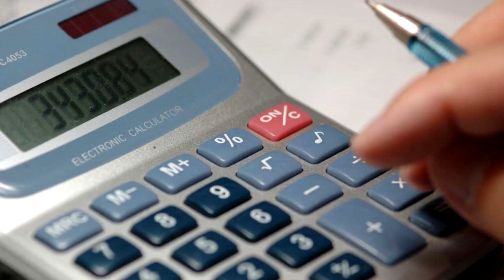Минута просвещения - Клавиатуры телефона и калькулятора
Почему на клавиатуре телефона цифры 1, 2, 3 расположены вверху, а на калькуляторе внизу? Давайте разберёмся.